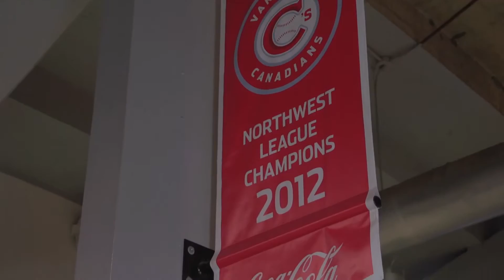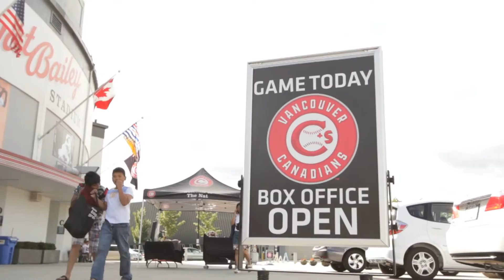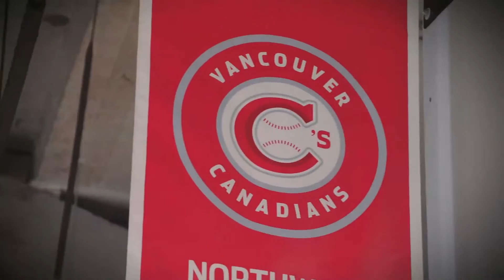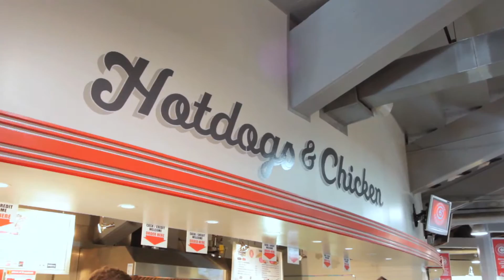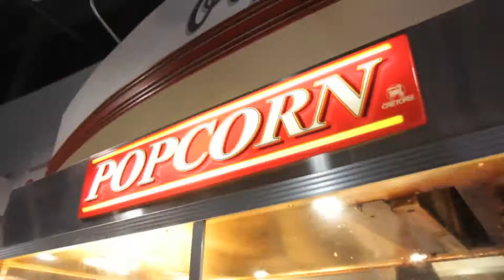Dream Homes at Nat Bailey Stadium!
Hosts Bianca and Peter toured Vancouver Canadians' owner, Jake Kerr's dream home, but not before touring his home away from home, Nat Bailey stadium.  Here's a quick preview of this show, which is set to air this fall!